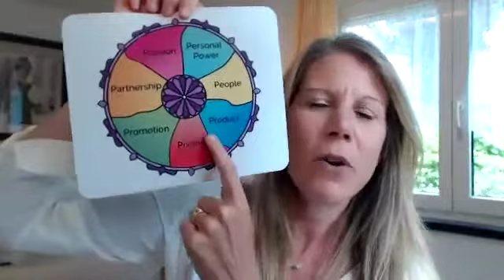Penney & Sarah Santacroce: PRODUCT in Business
Penney talks with consultant Sarah Santacroce about key elements of her Gentle Business Revolution and her book, The Gentle Marketing Revolution.

Heart-centered business owners are eager to run their businesses and marketing from a place of smart generosity. From abundance, not scarcity. From real, community-changing passion that gets back to the basics of trust, meaning, and purpose. It is a revolution pushing up through the cracks of the conventional business world.